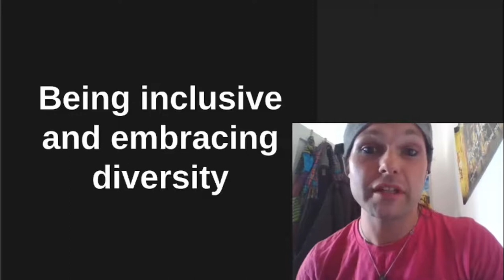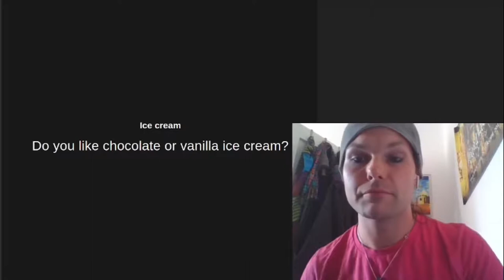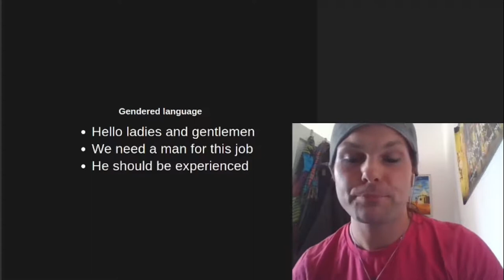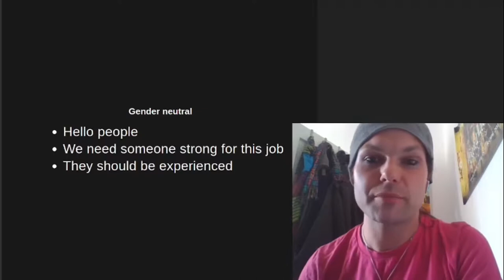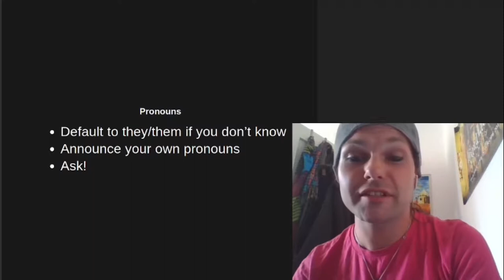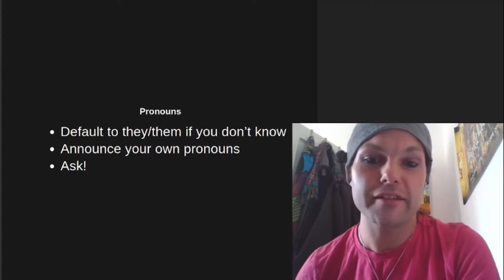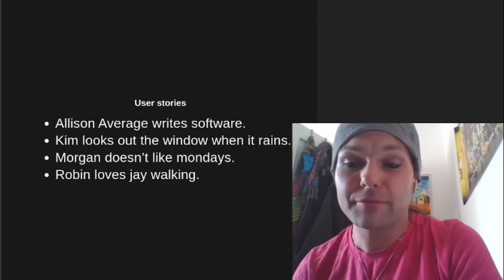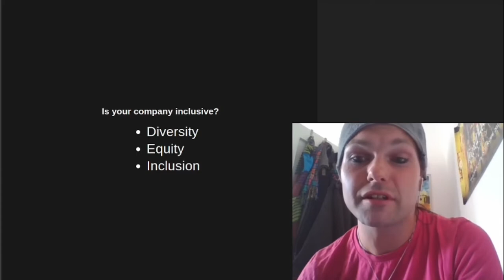openSUSE Virtual Conference 2021 - Being inclusive and embracing diversity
- Do you like ice cream like everyone else?
- Announcing pronouns in an unobtrusive way
- Avoiding gendered language
- Inclusive terminology in technical contexts
- Should you care? Why should you care?
- Being inclusive can be a heated topic

on the topic!

on the topic!

Cris Dywan